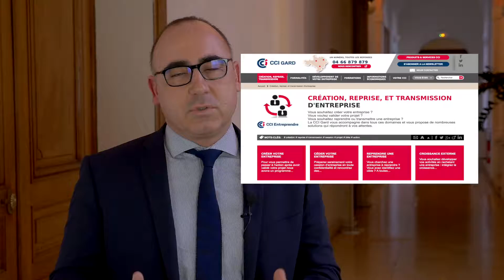CCI du Gard Edito Janvier 2018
Édito de Janvier 2018 de Éric Giraudier Président de la CCI du Gard. Présentation des projets structurants et du plan de mandature.